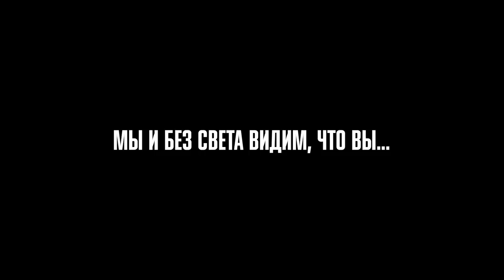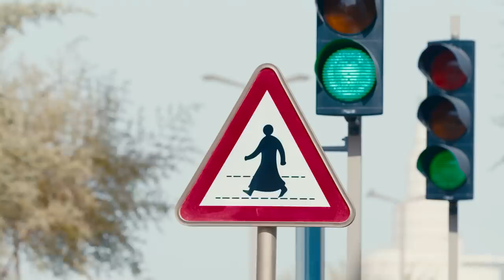Катар. Їжа. Частина 1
Прямо зараз Катар приймає Чемпіонат світу з футболу 2022. Сподіваюсь, що цей випуск подивиться весь мільйон вболівальників, що приїде на чемпіонат. Або краще його подивляться ті, хто зараз в Україні та хоче трохи відірватися від новин.
Я дуже сподіваюсь, що ви в безпеці, в теплі та у вас є світло!
Як завжди — смачно, красиво, весело.
Ваш БЄдняков!

ТОЧКИ:
▫️Сніданок - Shai Shamoos Restaurant

▫️Трошки шику на обід - Jiwan Restaurant
National Museum of Qatar
jiwan.qa

Мій чудовий Instagram 😉 або просто @biedniakov